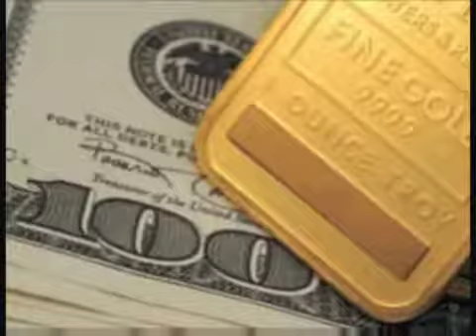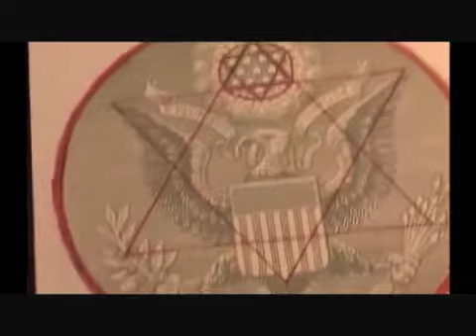Pope Francis + Vatican have a SEAT over David's Tomb - End Times Prophecy Fulfilled, Historic event!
The Abomination of Desolation has been fulfilled by the Beast and Anti-christ system in many different angles and ways - and this is CONCRET PROOF of the Abomination sitting in the Holy Place - spoken of by JESUS in Matthew 24:15 and also in Daniel 11:31 - the end of chapter...